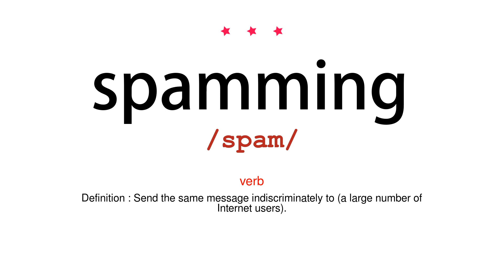How to pronounce spamming - Vocab Today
The pronunciation of the word spamming in Amercian accent is demonstrated in this video. If the word is from another language, such as brand name, it will be pronounced in its original language. Based on the word frequency, this is of 3 stars difficulty.

The word spamming has the following meanings:
1. (noun)
Definition : Irrelevant or unsolicited messages sent over the Internet, typically to a large number of users, for the purposes of advertising, phishing, spreading malware, etc.

2. (verb)
Definition : Send the same message indiscriminately to (a large number of Internet users).